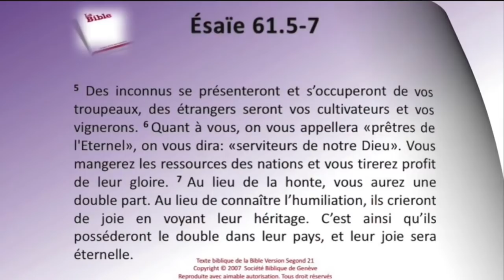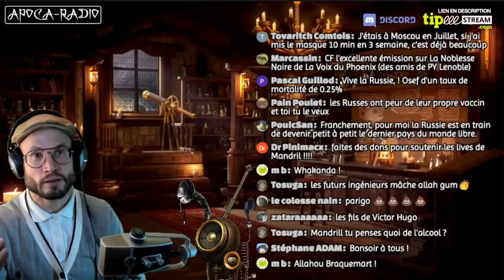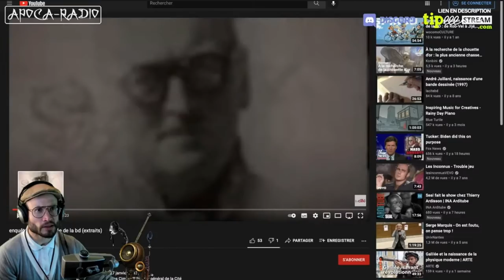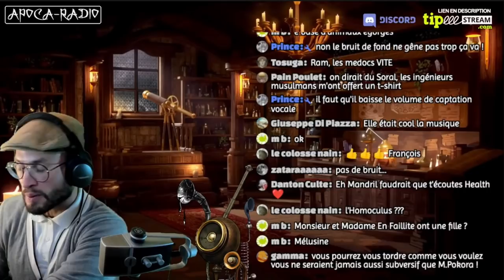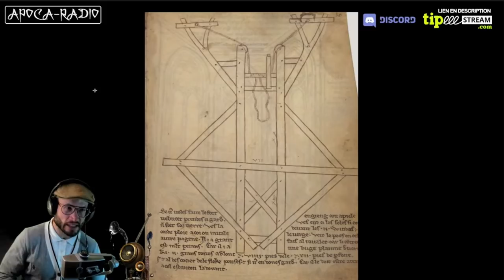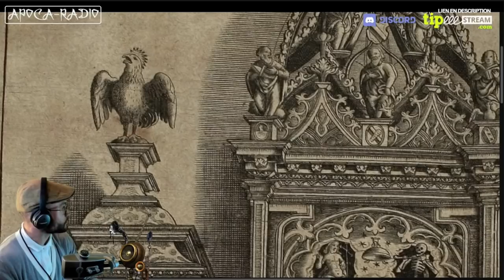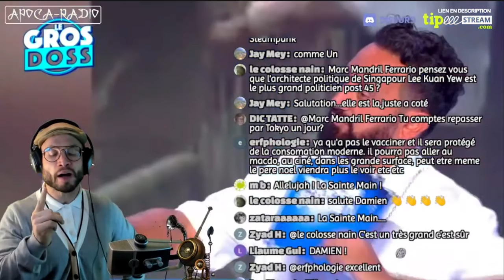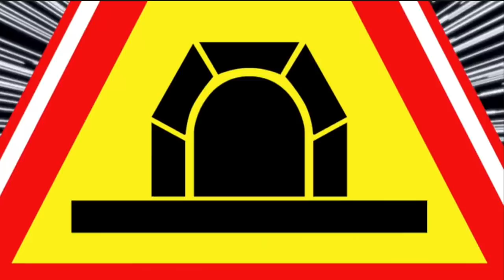Back-Apocalive 17 Tintin chez les machines médiévales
Voici des liens menant aux œuvres dont François à parlé dans le live :

Les machines et la guerre :

- Numérisation du Bellifortis de l’ingénieur du second XIVe siècle Konrad Kyeser, manuscrit peint du XVe siècle (version latine).

- Traduction du De re militari de Flauius Vegetius, ou Végèce, monument de la poliorcétique (version latine et française).

- Numérisation du carnet de Villard de Honnecourt, ingénieur picard du XIIIe siècle, manuscrit dessiné à la plume (version en ancien français).

- Transcription, traduction et commentaire des dessins de Villard de Honnecourt (version française).

- Numérisation du De re militari et machinis bellicis de l’ingénieur italien Mariano Taccola, manuscrit peint du XVe siècle (version latine).

Dans la mine :

- Numérisation du De re metallica de Georgius Agricola, ingénieur de la première moitié du XVIe siècle, imprimé agrémenté de nombreuses gravures (version latine).

Les automates :

- Numérisation d’une copie du De automatis de Héron d’Alexandrie (version grecque).

Les conseils de lecture :

- La Chanson de Roland, fondement de la littérature française, qui rivalise avec Homère dans ce souffle épique qui est une synthèse de l’esprit chrétien de chevalerie (version en anglo-normand mise en regard d’une traduction française).

Sur le machinisme médiéval :
- Engins et machines de Fabienne Pomel (extrait disponible gratuitement)

Sur les corporations :

- Histoire des corporations de métiers depuis leurs origines jusqu'à leur suppression en 1791 par Etienne Martin Saint-Léon (livre disponible intégralement). L’ouvrage a un siècle dans les pattes, mais si vous êtes étrangers à la question c’est très largement suffisant.